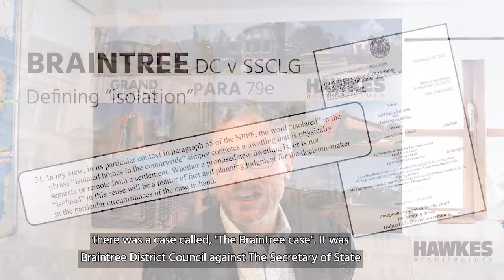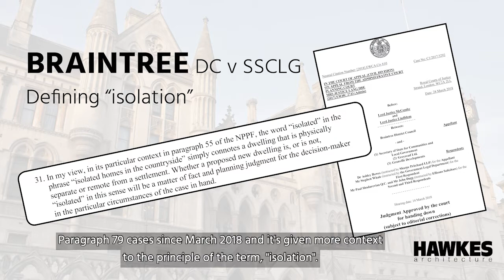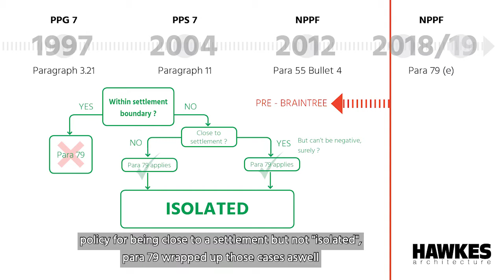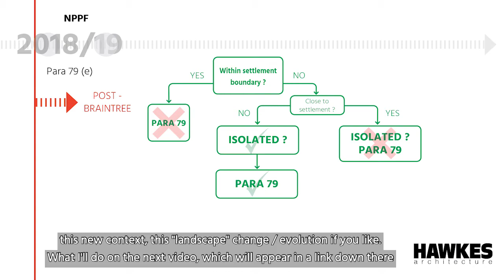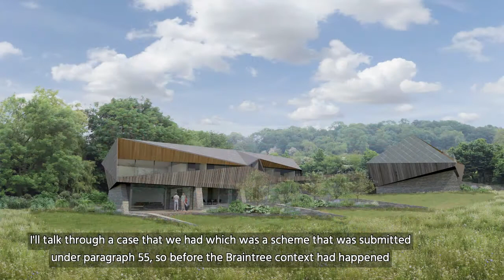Hawkes Architecture discuss Paragraph 79, Isolation and the Braintree case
In this short video Richard Hawkes, director at Hawkes Architecture talks through Paragraph 79 and the principle of isolation following the Braintree case in March 2018.  In this landmark case, Lord Justice Lindblom provided some valuable and much needed clarity to the term "isolated".
Richard briefly talks through how this decision is shaping paragraph 79 and in further videos uses case studies to put this into context.